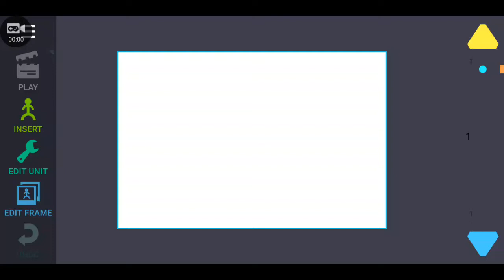Darth vader by Wii Animations56 download LINK For Drawing cartoons 2 Pro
Credits @Wiianimationonly1
Dropbox
Drive.